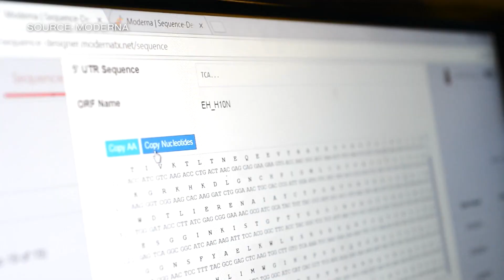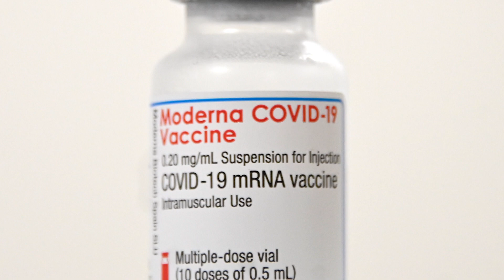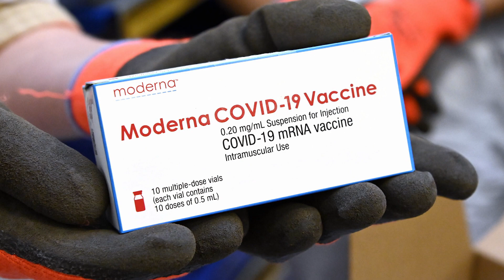Moderna Co-founder on Boosters Against Variant Strains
May.05 -- Moderna's mid-stage trials show its booster shots were effective against strains of the coronavirus that emerged from Brazil and South Africa. Co-founder Noubar Afeyan speaks exclusively with Bloomberg Technology's Emily Chang.